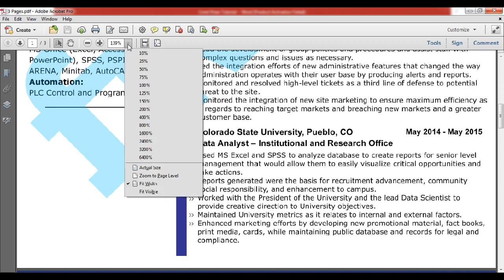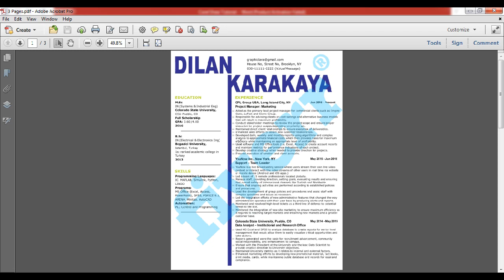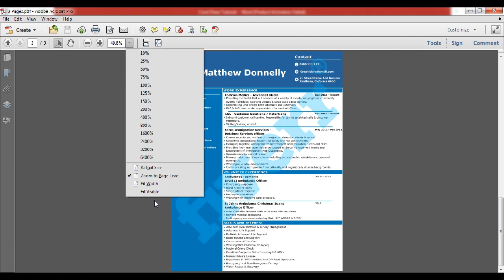2 - Resume Template For Sale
3 Resume Template For Sale
I am a freelancer on Fiverr and People Per Hour.
I work for Amazon Product Listing.
Photo Editing. Background Removing.
Resume Designing.